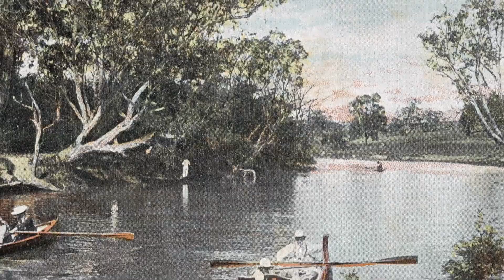The Exhibitionists | Jane Sutherland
Rose d’Or Award-nominated film, The Exhibitionists is both a playful and profound docu-comedy celebrating women in the arts.

Here, watch a detailed excerpt on Jane Sutherland (1853–1928).

This video is an excerpt from the ABC documentary The Exhibitionists, inspired by the National Gallery’s Know My Name initiative and produced by Northern Pictures for ABC TV. Watch The Exhibitionists on iView abc.net.au/theexhibitionists